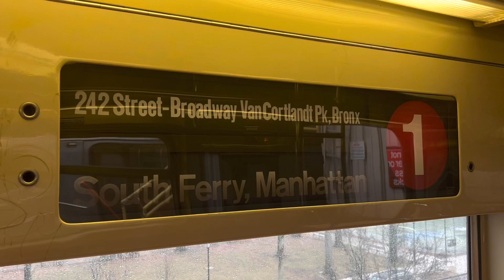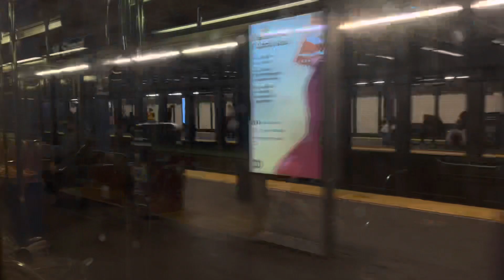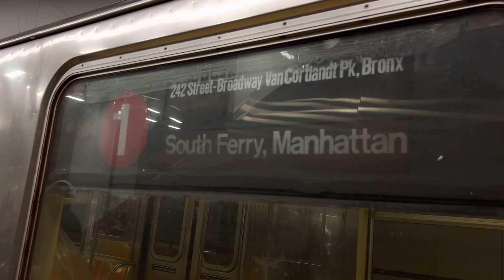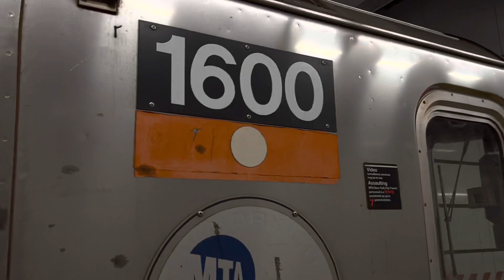IRT Bway-7th Ave Line: R62 (1) Local Train Ride from Van Cortlandt Park-242nd Street to South Ferry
R62 (1) Local Train Ride from Van Cortlandt Park-242nd Street to South Ferry

Taken January 3rd

NOTE: Due to 240th Street yard being short on trains, an R62 from the (3) was loaned to the (1)